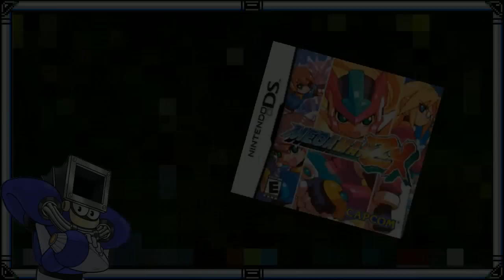Top 10 Juegos de Mega Man Que Capcom NO Hará Parte 1 de 2 [Los Tops de Dust Man]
Primera parte de un top que venia preparando desde hace mucho espero les guste y a los 350 likes subo la segunda parte